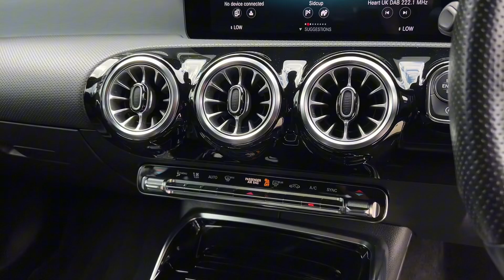29 May 2024